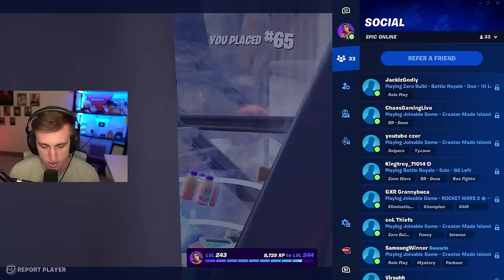Mero's Controller Settings in the Solo Cup!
I tried Mero's Controller Settings in the Solo Victory Fortnite Cup! The Global FNCS Champion's settings are trying to get me earnings!